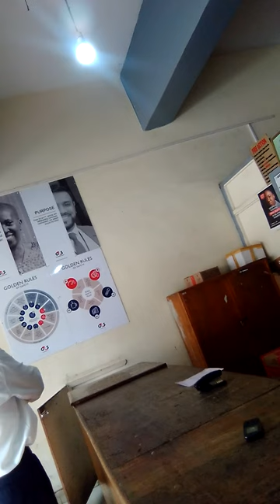At the G4S machakos town to pick my parcel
A tour of machakos county, Mercynguku The World Explorer 🇰🇾🇰🇼🇰🇷🇱🇦🇰🇷